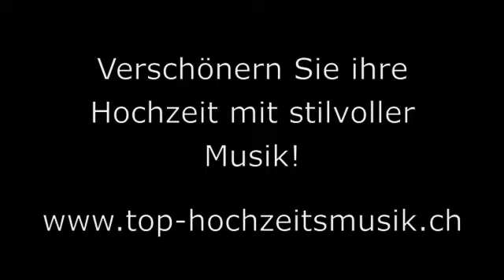Hochzeitsmusik für Apéro & Dinner! AWI Saxophon, Didgeridoo & DJ.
Feinste Saxophon Hochzeitsmusik für Trauung & Kirche.
AWI Saxophon, Didgeridoo & DJ.